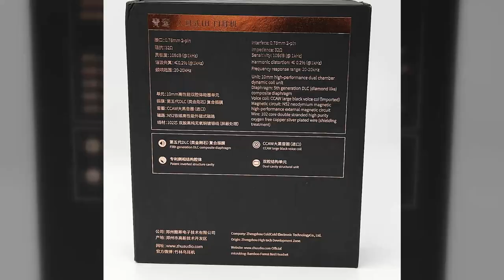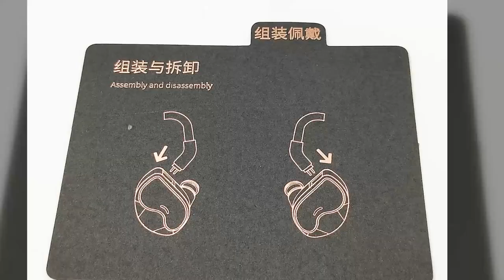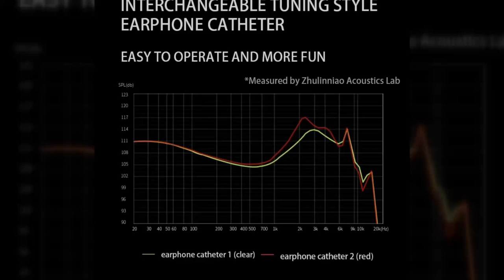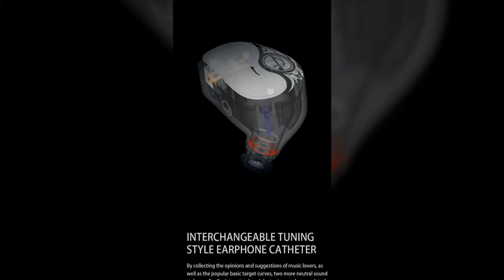Zhulinniao QingLuan Z4 HI-FI 10mm Dynamic Drive Wired Earphone - Photo Gallery